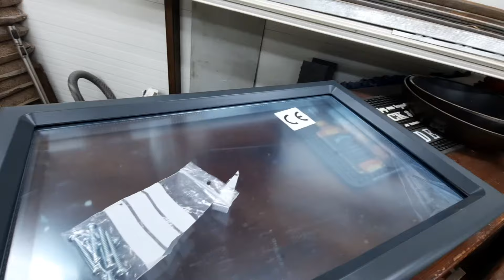Raam in de schuurdeur plaatsen | wonen in Hongarije #170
Wij zijn Jade Nijenhuis & Patrick van Geel
Easy 🐶 (rottweiler) & Bakkus 🐶 (Engelse bulldog)

In 2020 hebben wij ons paleisje in Hongarije gekocht.
Januari 2023 hebben we ons huis in Nederland verkocht om te gaan wonen in ons paleisje in Hongarije.
Kijk en beleef ons avontuur met ons mee.